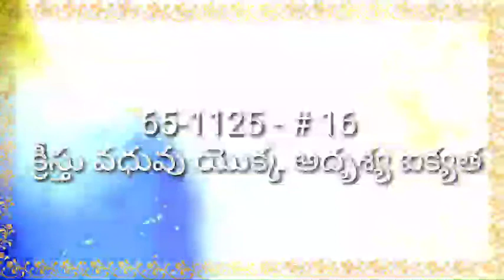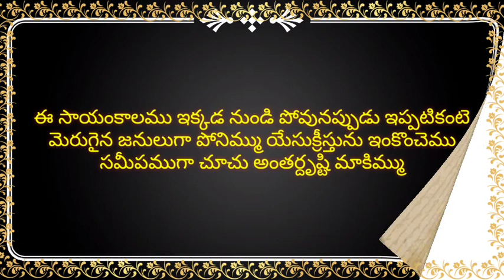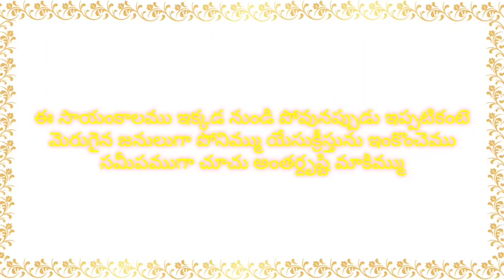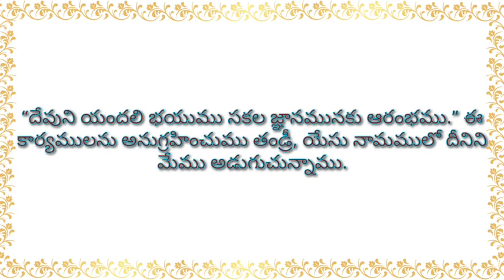క్రీస్తు వదువు యొక్క అదృశ్య ఐక్యత.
William branham codes bible verse and message.